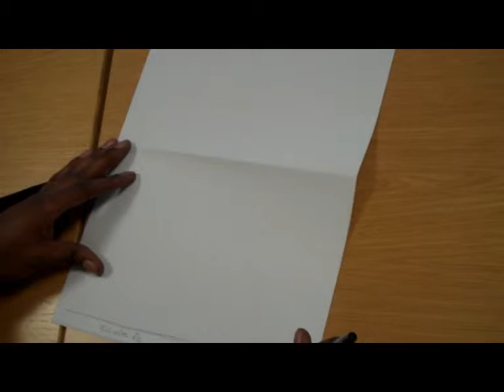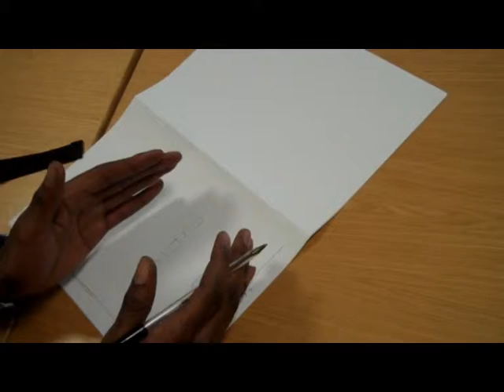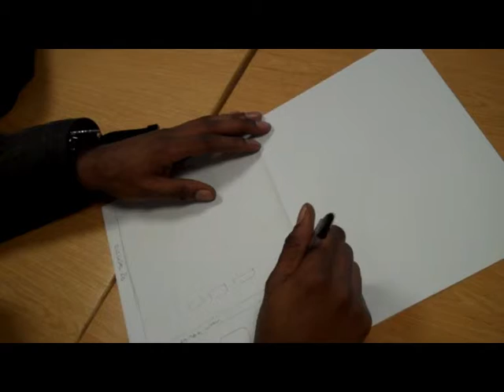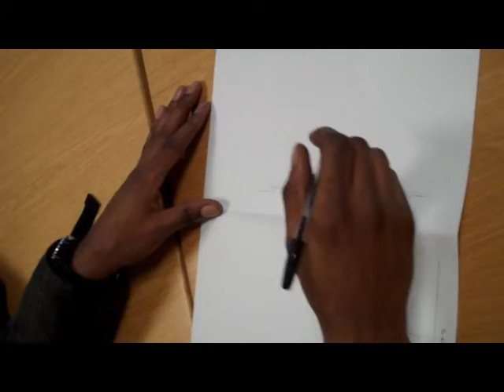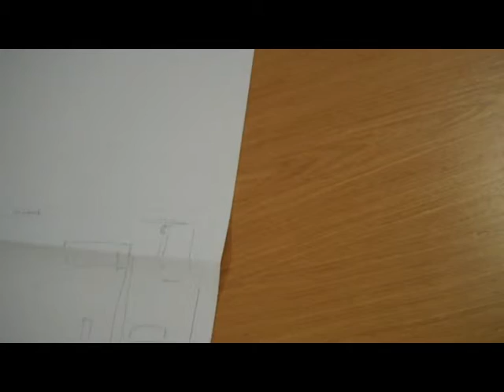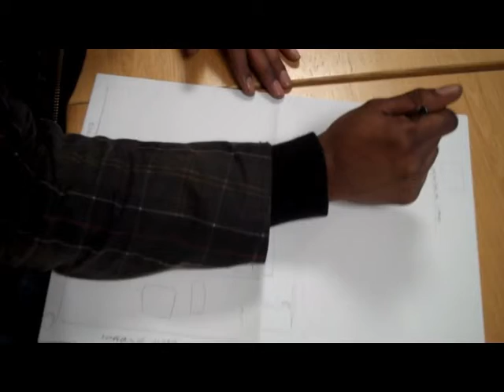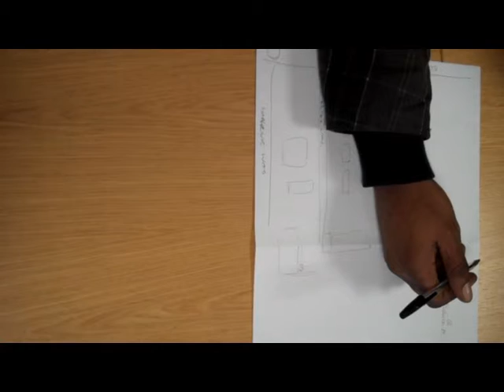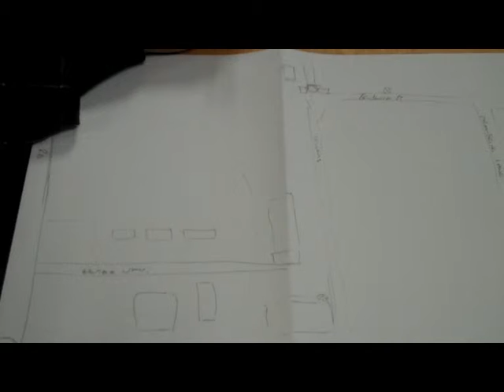Map Commentary Broomhall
Video created in February 2011 at Sheffield Hallam University.
The interviewee is a long term resident and community worker in Broomhall. The result is a journey through this diverse area of the city; noting the big contrasts between the social housing and high rise flats and the leafy suburban area of Broomhall Park. The area was once gated enclave for the affluent managers and owners who had moved to this planned oasis of stone built mansions.